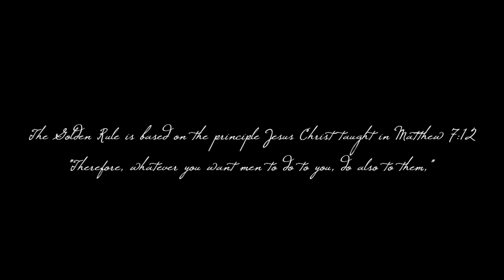Fox News Audience BOOS The Golden Rule!!!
This may be a new low.  It took place during the January 16, 2012 Fox News / Wall Street Journal GOP / Republican debate in South Carolina.  The Golden Rule is based on the principle Jesus Christ taught in Matthew 7:12. "Therefore, whatever you want men to do to you, do also to them." It is the essence behind the last six of the Ten Commandments.

The use of media materials is protected by the Fair Use Clause of the U.S. Copyright of 1976, which allows the rebroadcast of copyrighted materials for the purpose of commentary, criticism, and education.